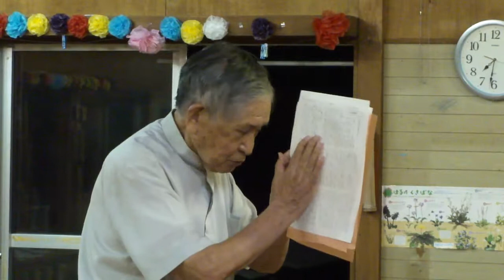恵美漸吉神父「自然を語る会」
2013年9月7日。

　宮崎市で宮崎サレジオ修道院の恵美漸吉神父による「自然を語る会」が行われました。

　恵美漸吉神父は、「これまでの宗教はすべて外来のもであり、日本人には適していない。日本人のこころを取り戻さなけれればならない」と話し、明治・大正時代からの童謡や唱歌を通じて、日本人のこころを取り戻すことができるのではと考え、活動を展開されていらっしゃいます。

　今回は、第１回めの「自然を語る会」です。

　参加者みんなで、童謡や唱歌を歌いました。